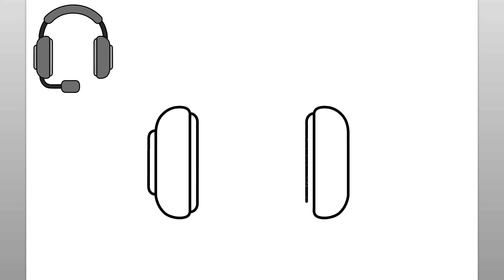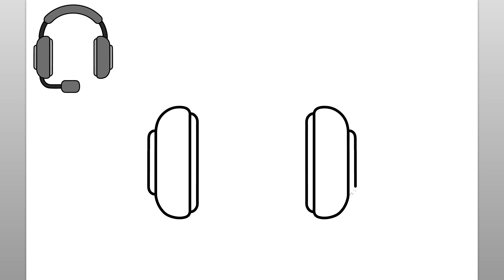How To Draw Headphones (Easy Drawing Tutorial)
Learn how to draw headphones with this easy drawing tutorial. Enjoy!

como desenhar
እንዴት እንደሚሳል
كيف ترسم
Ինչպես նկարել
necə çəkmək
nola marraztu
কিভাবে আকে
як маляваць
kako crtati
как да рисувам
ಹೇಗೆ ಸೆಳೆಯುವುದು
com dibuixar
сурет салу
sa unsa nga paagi aron sa pagkalos
mmene kudzatunga
如何画
如何畫
nzira yekukwevera
කොහොමද අඳින්නේ
그리는 방법
kako nacrtati
çawa bikujin
hvordan man tegner
ako kresliť
kako narisati
Kiel desegni
kuidas joonistada
Paano Gumuhit
kuinka piirtää
como deseñar
sut i dynnu
როგორ დავხატოთ
איך לצייר
hogyan rajzolj
esi ise
ווי צו ציען
cara menggambar
描く方法
cara nggambar
របៀបគូរ
ວິທີການແຕ້ມ
duci
kā zīmēt
kaip piešti
wéi zeechnen
како да црташ
എങ്ങനെ വരയ്ക്കണം
kif tfassal
me pehea ki te utu
कसे काढावे
хэрхэн зурах
څنګه رسم
چطوری طراحی کنیم
jak narysować
ਕਿਵੇਂ ਖਿੱਚਣਾ ਹੈ
кантип тартат
cum să atragă
как нарисовать
le auala e faalatalata
Како цртати
ho hohela joang
ڪئين ٺاهيو
வரைவது எப்படி
jak kreslit
ఎలా గీయాలి
nasıl çizilir
як намалювати
indlela yokudweba
indlela ukudweba